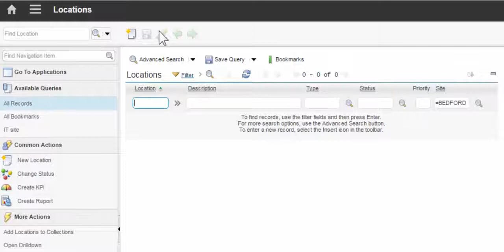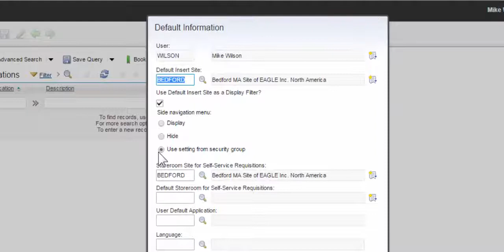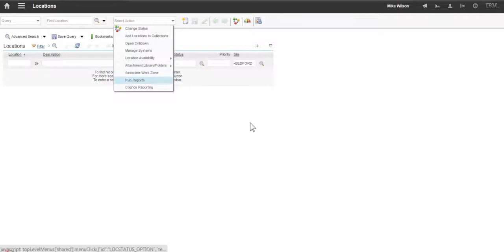Maximo 7.6 How to hide the Left Navigation Menus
How to hide the Left Navigation Menus and use icons and dropdowns instead for a user by  David Leftwich